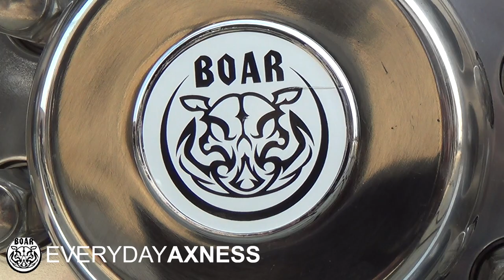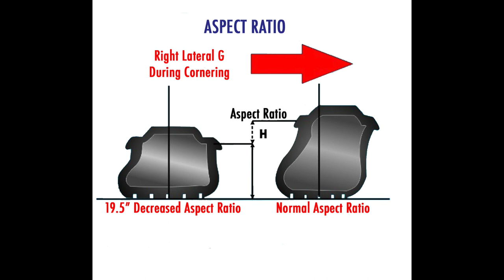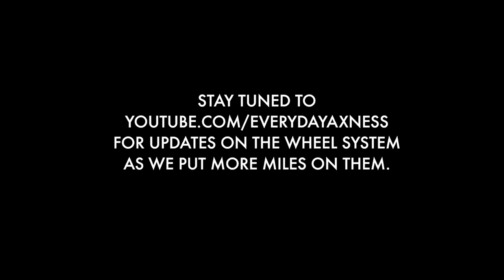Fulltime RV Family: Preventing Tire Blowouts - Boar Wheel Review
Expect further updates on this product on this channel.

*This is a product review. I am not a paid spokesperson for Boar Wheel Company, nor was I paid to say anything specific about this product.